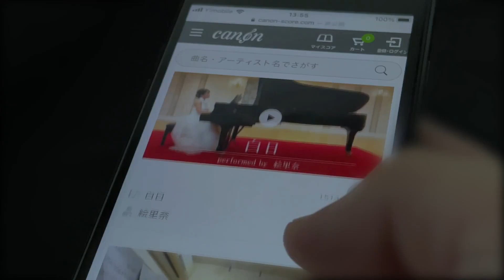【電子楽譜カノン】2020 ベスト・エヴァンジェリスト・アワード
2020 ベスト・エヴァンジェリスト・アワードは、電子楽譜カノンの人気企画「カノンで弾いてみた」に動画を投稿いただいたお客様の中から、サービスの認知度向上、電子楽譜（カノン楽譜ビューア）の普及・啓蒙に貢献をいただいた方を選定し表彰する施策です。

第1回（2020年度）につきましては、下記の3点を総合的に勘案のうえ3名の方を選定させていただきます。

1. 演奏・パフォーマンス
2. 動画のクオリティ
3. 視聴者に与える影響力、インパクト

受賞者には電子楽譜カノン事務局より記念トロフィーと、副賞として賞金10万円を授与させていただきます。

□カノンで弾いてみた
人気の演奏動画

“2020 Best Evangelist Award” was established to give public recognition to the outstanding performers selected from those who have uploaded the video clip to “Tried to play with Canon”, the popular project on Digital Musical Score Canon. This award aims to praise the performers who have contributed to improve the degree of recognition of the service, and to spread and enlighten players on Digital Musical Scores (Canon Musical Score Viewer).

The Fiisrt Award (2020) will select 3 outstanding performers considering the following 3 points in a comprehensive way.

1. Performance
2. Quality of the video clip
3. Influence and impact on the viewers

Award winners will receive a commemorative trophy and supplementary prize of 100,000yen from Digital Musical Score Canon Bureau.

“Tried to play with Canon”